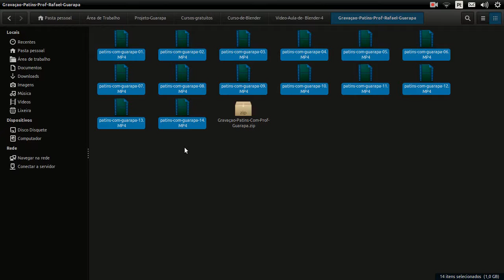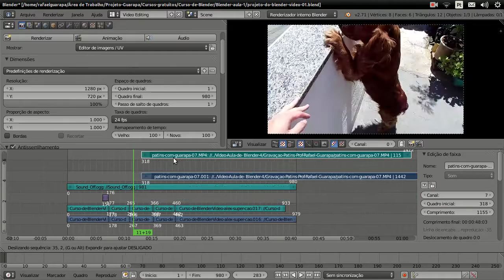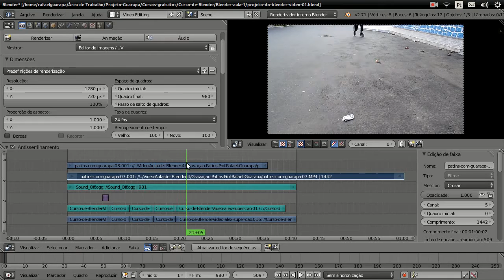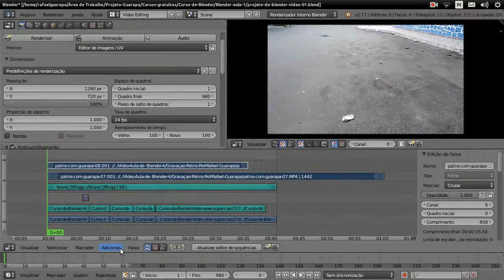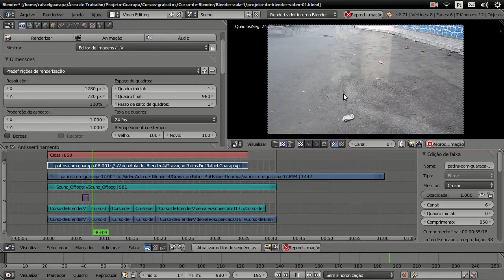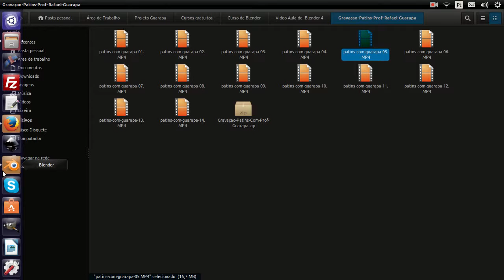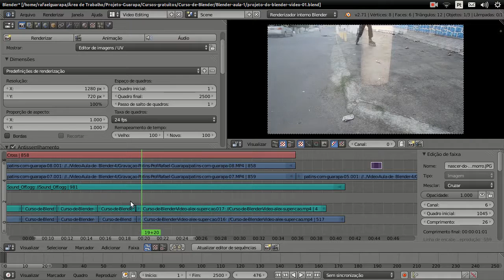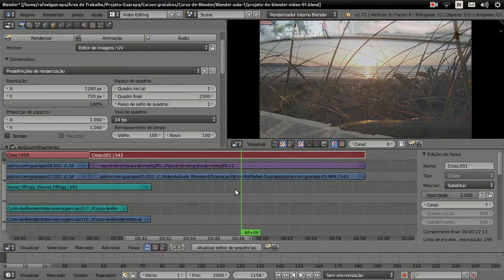Curso de Blender edição de Vídeo - 04 - Efeitos e montagens no vídeo 01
Vídeo aula de Blender edição de Vídeo 04 - Efeitos e montagens no vídeo 01